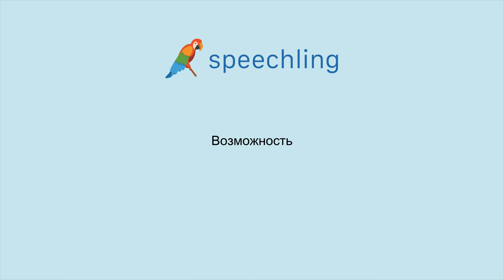How to say "Opportunity" in Russian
Male Voice:
Возможность

Female Voice:
Возможность

Male Voice Translation:
Opportunity

Female Voice Translation:
Opportunity